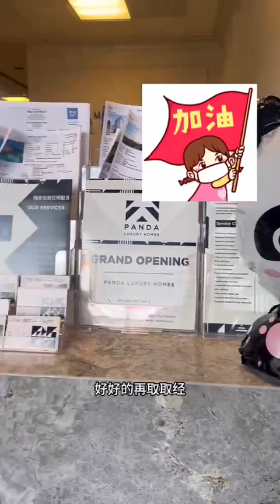租房如何避坑？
熊猫地产林松总监教你如何顺利租到合适的房子，避免各种不要的麻烦